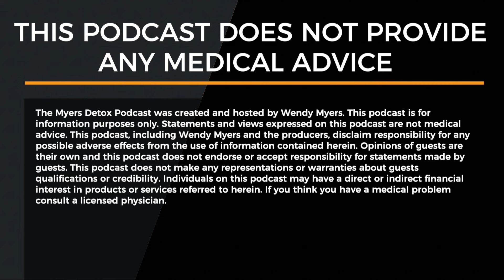Top 3 Tools to Stop Pain Fast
Have you struggled with chronic pain that just won’t go away no matter what you’ve tried? There are many types of pain—some have unknown origins, and some just seem impossible to treat. But what if there was another way to help your body heal itself, naturally and effectively?

In this episode, Dr. Wendy Myers talks with Dr. Michael Rankin Jr., a naturopathic doctor specializing in chronic pain. Dr. Rankin shares his groundbreaking approach to pain relief, including the use of advanced therapies like the Equiscope, red light therapy, and laser detoxification. His passion for helping those who have exhausted all other options comes through in the inspiring stories he shares—like helping patients recover from years of unrelenting pain in minutes.

Tune in to learn about these powerful yet underused therapies and how you can benefit from them to find relief from pain and reclaim your quality of life.

"Most pain and most disease in the body comes from a lack of communication." ~ Dr. Michael Rankin Jr.

In This Episode:
00:00 Introduction
02:49 His journey into chronic pain management
05:54 Limitations of conventional pain treatments
13:22 The Equiscope: what it is and how it works
17:07 How Equiscope helps with brain and dementia
23:35 Other applications of the Equiscope
34:42 Using the Equiscope—what you need to know
36:53 Arthritis and alternative pain solutions
44:24 Success stories for fibromyalgia
50:25 Understanding the root cause of pain
59:11 Using red light therapy for pain
01:03:53 PEMF therapy for pain relief
01:09:30 At-home pain relief tips: grounding and laser acupuncture

Ready to discover your body's toxic burden and how it affects your health? Take my quiz to find out!

About Dr. Michael Rankin Jr.
Dr. Michael Rankin Jr. is a naturopathic doctor based in St. Louis, Missouri, with a focus on chronic pain management. He began his career by working alongside his father in a cancer and chronic illness clinic, leading him to pursue a degree in naturopathic medicine. Dr. Rankin is known for his unique approach to pain relief, combining therapies like red light therapy for pain, energy correction, and laser detoxification to treat patients who have not found success with conventional treatments.